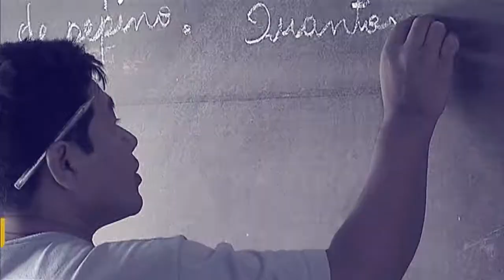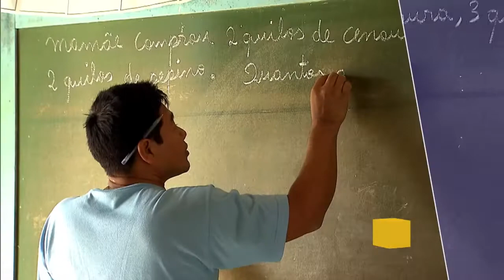Ministro-chefe do Gabinete de Segurança Institucional explica trabalho da pasta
POR DENTRO DO GOVERNO - 21.02.17: O ministro-chefe do Gabinete de Segurança Institucional da Presidência da República, Sérgio Etchegoyen, explica quais são as atribuições da pasta, que envolvem assessoria ao presidente na área de inteligência, segurança e defesa.